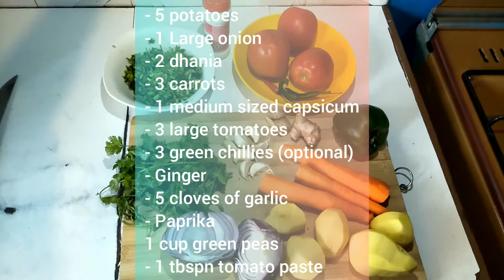GARLIC MINCED BEEF AND POTATO RECIPE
Musician: ASHUTOSH

Musician: ASHUTOSH